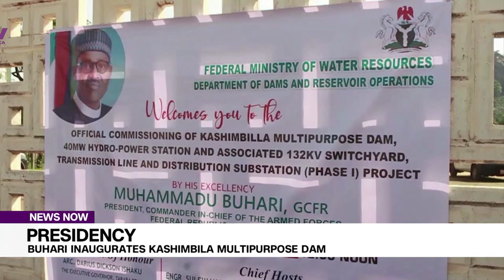Presidency: Buhari Inaugurates Kashimbila Multipurpose Dam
President Muhammadu Buhari has inaugurated the Kashimbila Multipurpose Dam, 40MW Hydropower Station and Associated 132KV Switchyard, Transmission Line and Distribution Substation (Phase I) Project, located at the Kashimbila in Takum Local Government of Taraba State.